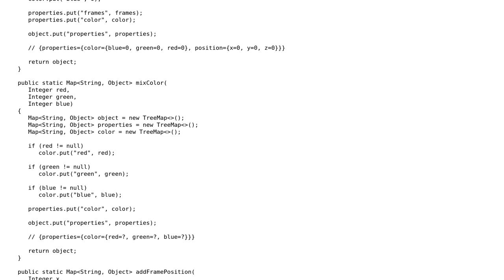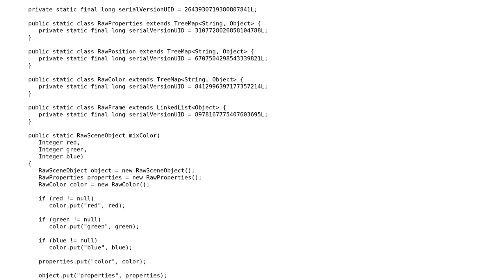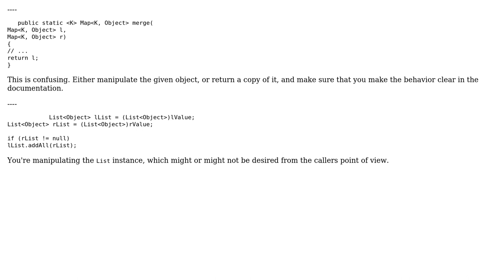Recursively merge n-level maps of values and lists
With thanks & praise to God, and with thanks to the many people who have made this project possible! You are responsible for your own actions.